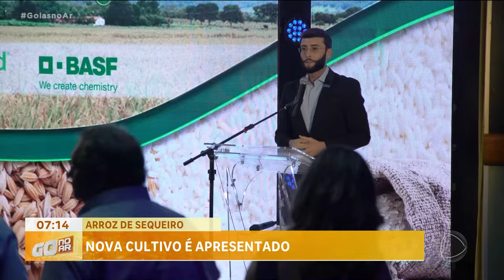ARROZ DE SEQUEIRO: NOVA CULTIVO É APRESENTADO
GOIÁS VEM INVESTINDO NA PRODUÇÃO DE ARROZ E A TECNOLOGIA, ALIADA A PESQUISA, TEM CONTRIBUIDO PARA O CRESCIMENTO DA PRODUÇÃO. A EMBRAPA, EM PARCERIA COM O SINDICATO DA INDÚSTRIA DO ARROZ DO ESTADO DE GOIÁS, LANÇOU  MAIS NOVA VARIEDADE DE ARROZ.